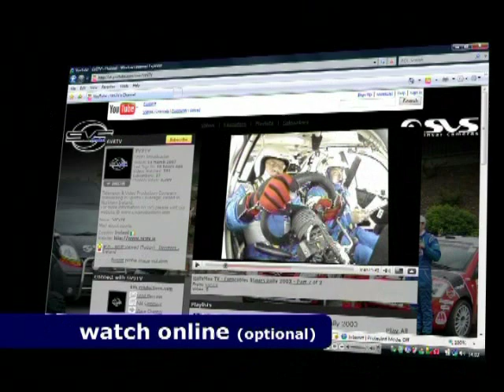2012 Galway International Rally - Stage 8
2012 Galway International Rally - Stage 8